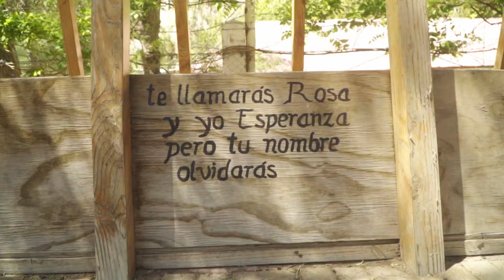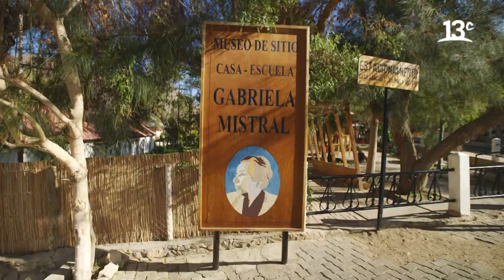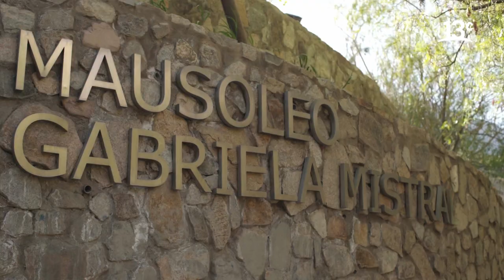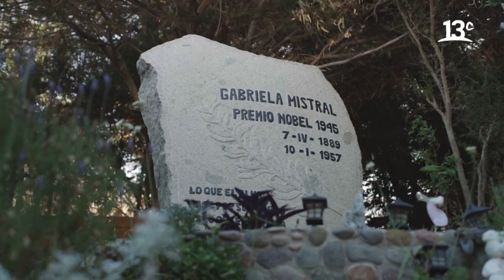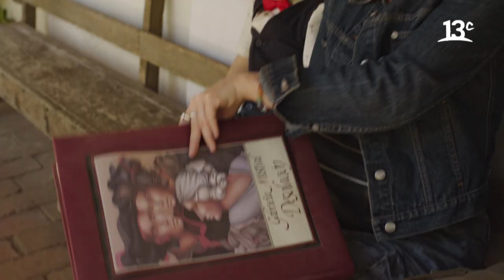Amaya Forch y sus hijos visitan el Museo Gabriela Mistral | Mundo Campers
En "Mundo Campers" la actriz y cantante Amaya Forch junto a sus hijos Julieta y Alonso llegan al Museo Gabriela Mistral en Vicuña, Chile, para profundizar en la historia de la Premio Nobel de Literatura en 1945. Ver más

Encuéntranos en tu cableoperador:
DirecTV: Canal HD 1156
Movistar: Canal 125
Claro: Canal 127 | Canal HD 627
Entel: Canal 70
GTD Manquehue: Canal 23 | Canal HD 829
Telefónica del Sur: Canal 21 | Canal HD 829